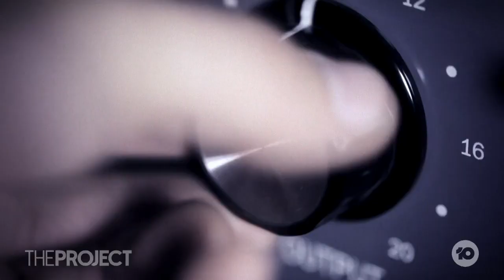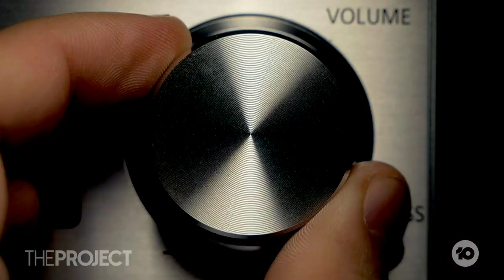The Wiggles Slam WA Council For Playing Their Hits To Move Homeless On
Beloved children's music group The Wiggles have slammed a Western Australian council for using their iconic song 'Hot Potato' to deter homeless people from using a venue as a shelter.